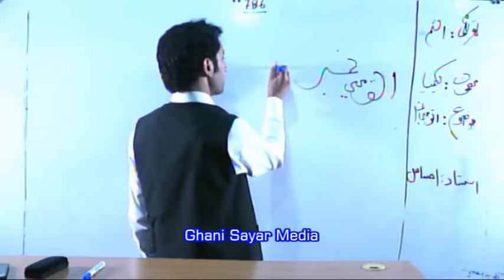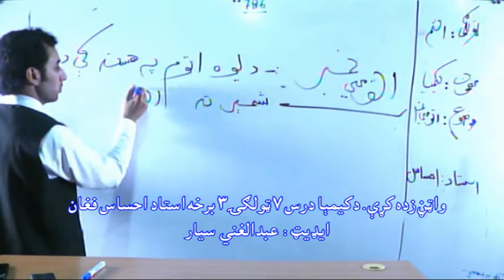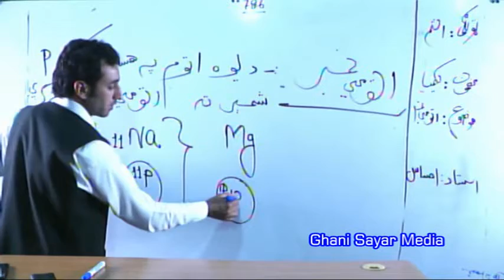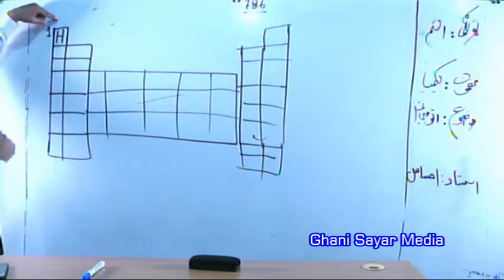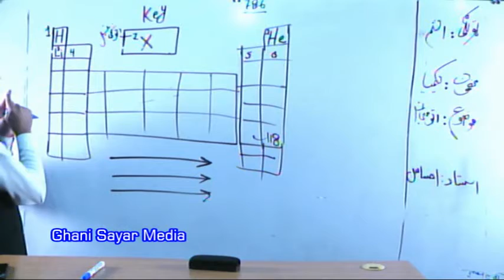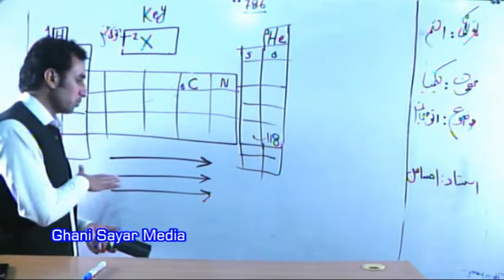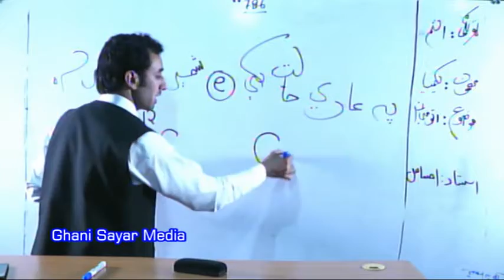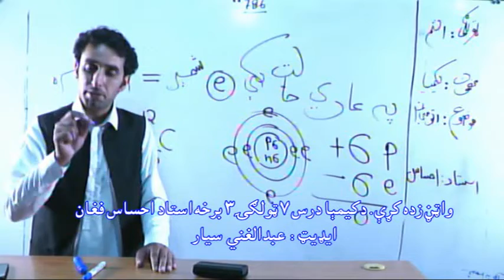واټڼ زده کړې دکيمېادرس ۸ ټولګۍ ۳ برخه استاد احساس افغان ايډيټ :عبدالغني سيار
Ghani Sayar Media _ PVT  TV